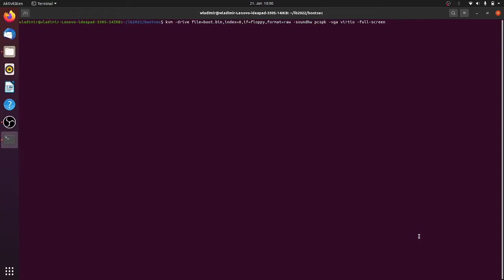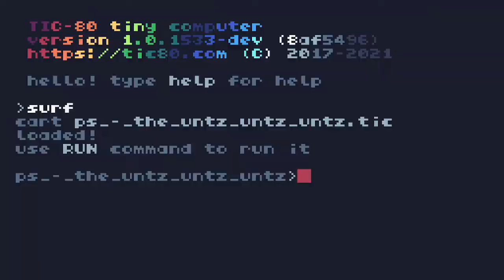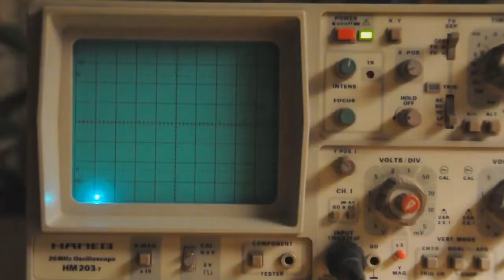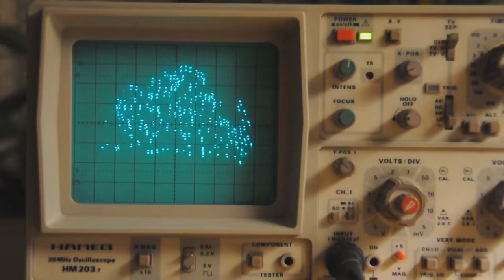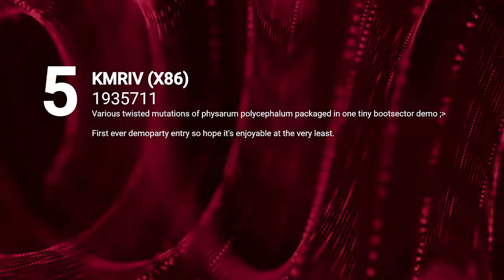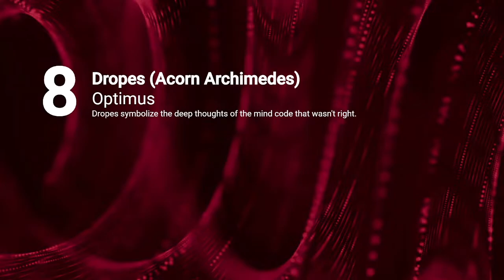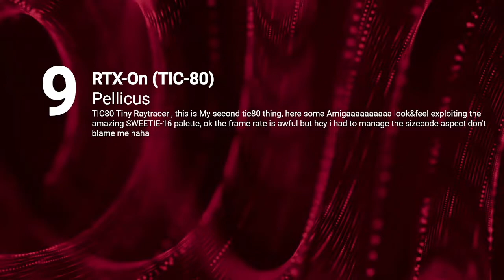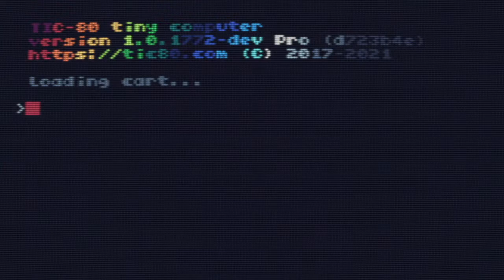Lovebyte 2022 Competition - High End 512 Byte Intro